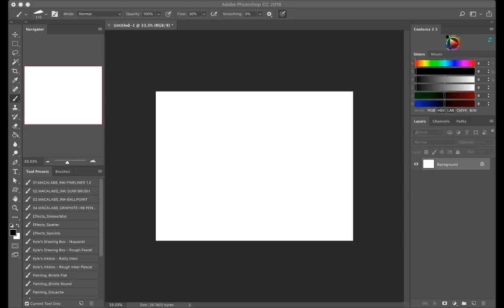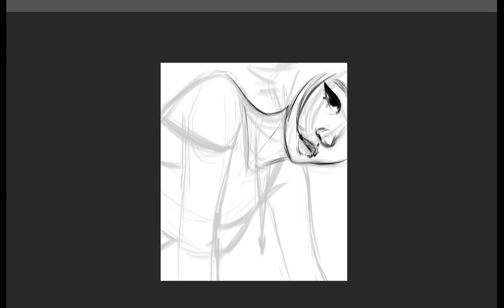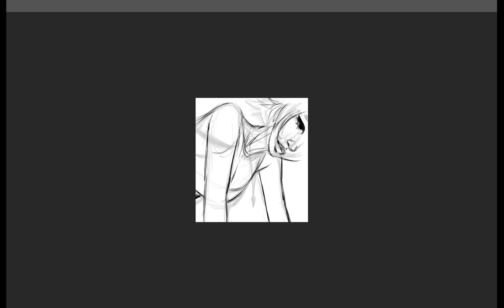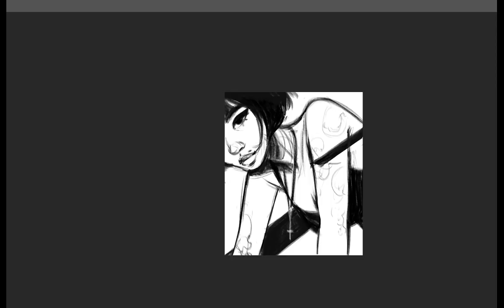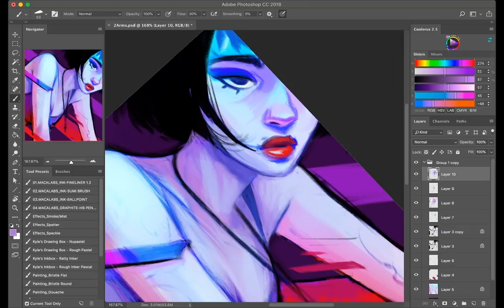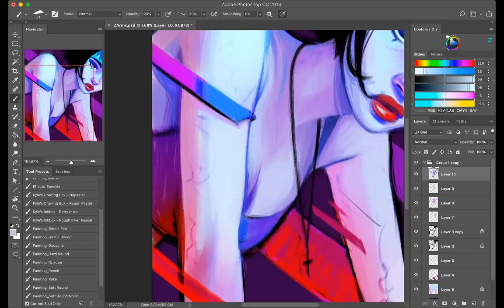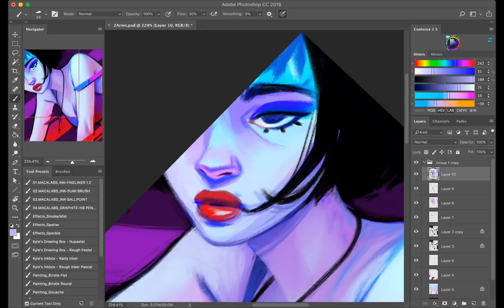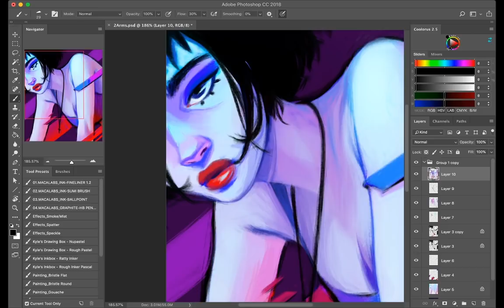Why You Feel Like Giving Up | Art Coaching | katyarrington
Book a Free Coaching Call!

Support me